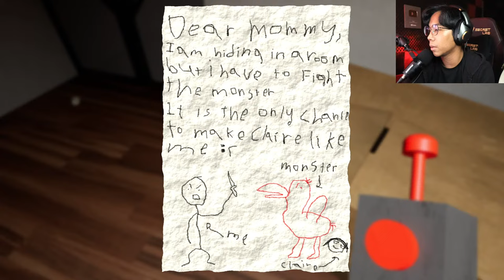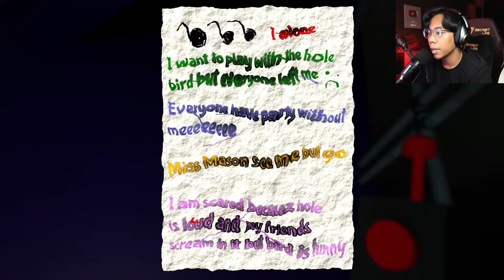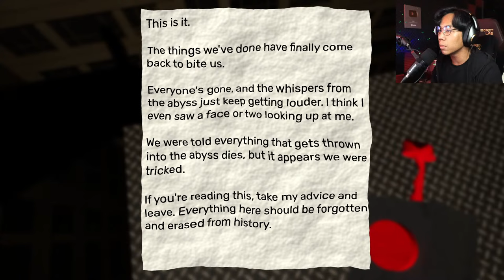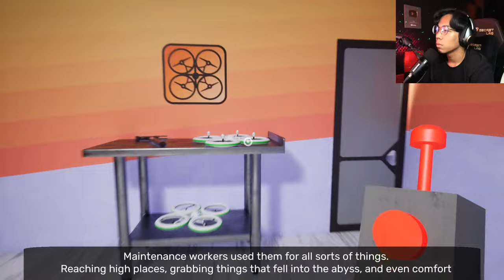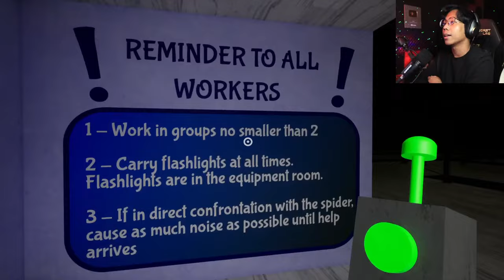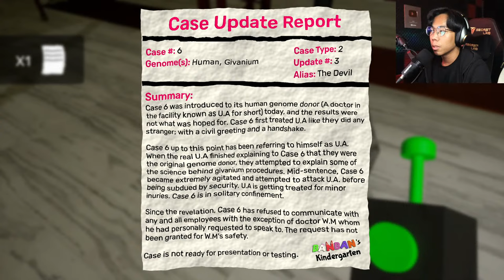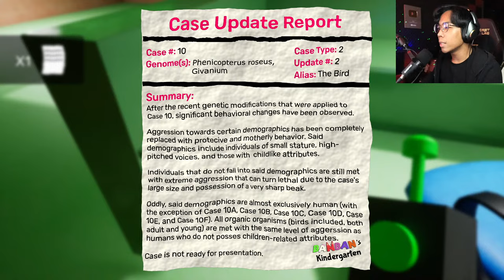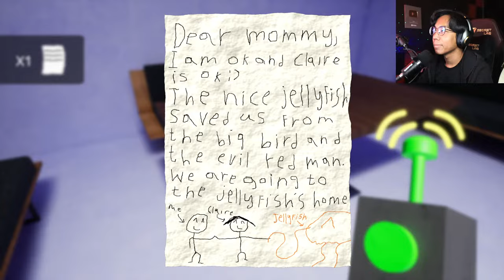*SERAM!* TADIKA JENIS APE NI?! ||🔴 Garten of Ban Ban I + II Gameplay (Malaysia)